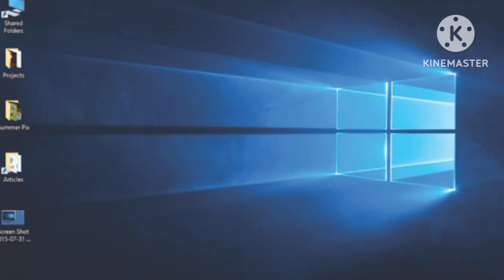Miku||Trend||Gc||credit to @channelcaststation||pls don't let it flop